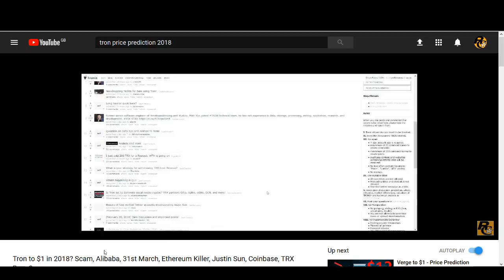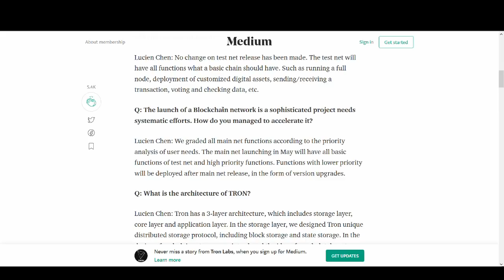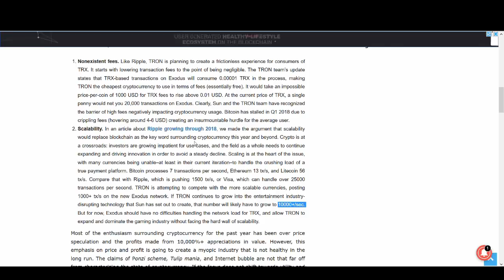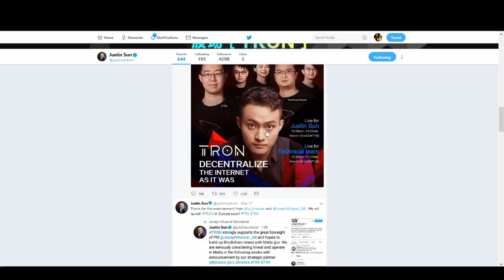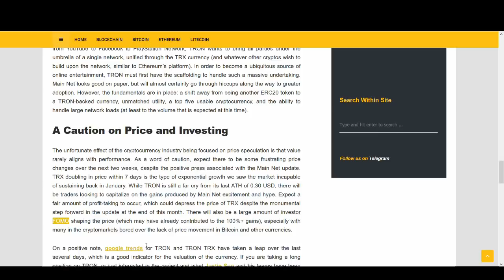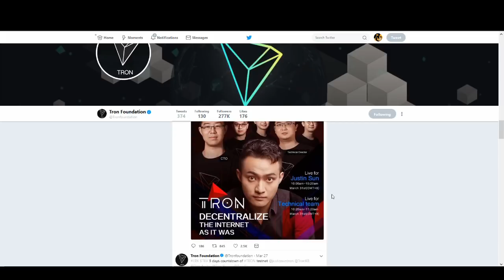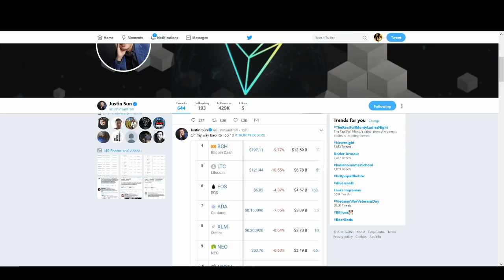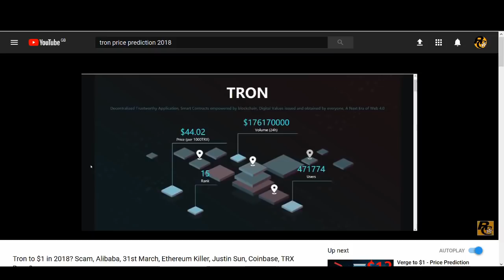WHY TRON (TRX) WILL HIT $1 in 2018!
TRON (TRX) BREAKING NEWS!!! TEST NET LAUCNH 31st March 2018!

Tron might have a negative reputation but it is hard to deny the fact that it is one of the most popular cryptocurrency in the world. And if they can deliver this Test Net Launch and fianally MAIN NET on the 31st May 2018, TRX could be huge! Watch the video to find out my price prediction in the short term and long term?

♥ BTC: 17isdB1axM3VB4w6kT4w53Kh7SHE24MeBv

♥ ETH: 0xb35c7a69c0f1aed0e017bf3f2e335868d82b01ef

♥ LTC: LayvBFb9dntcSsQrb8dKoWqd4B4mL8sooK

Regards,
Rocko